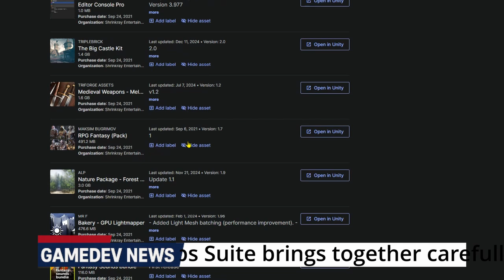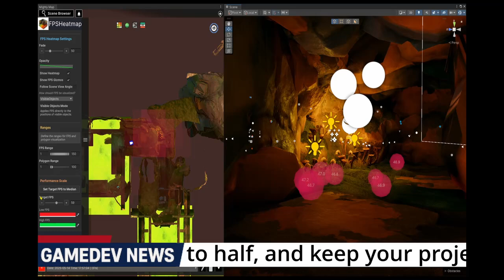Local Game Developer is actually using Unity assets they purchased? - GameDev News Breaking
Three powerful tools. One clear goal: better performance.

The Mighty Performance Optimization Bundle combines Mighty Tracking and Mighty FPS Heatmaps into a unified diagnostic suite designed to help developers identify, visualize, and eliminate bottlenecks in their Unity scenes.

🎯 Included Tools:

✅ MIGHTY TRACKING
Record and replay object movement across entire play sessions.
3-D & 2-D Trails – visualise player, AI, projectile and physics paths instantly in Scene View and on the minimap.
Timeline Scrub – drag to any frame; trails jump in perfect sync.
Capture Renders – automatic screenshots from tracked cameras pop up beside the trail; click a thumb to open the full-res frame.  Even from enemy or projectile POVs.
Session Compare – load different playthroughs and compare.
Heatmap Fusion – own Mighty FPS Heatmaps? Overlay performance hotspots directly on the trail.
Custom Capture Options – choose resolution, format and compression for Renders; keep projects lean.

✅ MIGHTY FPS HEATMAPS
See exactly where your framerate drops.

• Instant Hotspots – three views (Origin, Projection, Object) light up slow areas.
• Target-FPS Slider – dial 30 / 60 / 120 fps; colours shift live as you tune.
• Smart Filters – isolate by time-range, fps range, poly count, or camera-view.
• Follow-Sceneview Mode – visualize from the same angle the read was taken.
• Zero Setup – import, press Activate, and start fixing.  Built in Getting Started guide.

✅ MIGHTY PORTAL
Why you’ll use it every hour
Instant scene hops – no more panning through kilometre-wide levels.
Portal preview – CTRL + SHIFT reveals a live window at your cursor.
Right-click adjust – grow, tilt, and fine-tune the final view before you leap.
Minimap confirmation – Mighty Map flashes your destination so you never jump blind.
Custom hotkeys & snap distance – match your workflow in seconds.

Zero setup – import, open the MIGHTY MAP, and go.

🧠 Why Bundle?
Tracking and performance go hand-in-hand. This bundle helps you:
Diagnose stutters with spatial clarity
Correlate movement patterns with frame drops
Validate optimizations through repeatable playthroughs
Perfect for solo devs, small teams, and anyone tired of guesswork.

📈 Use Cases:
Optimize high-traffic areas in levels
Debug AI pathfinding overloads
Pinpoint where particles, shadows, or objects break framerate
Improve player experience with data-driven adjustments

🔧 Compatible With:
Unity 2022.3+
HDRP/URP/Built-In Pipeline
PC, VR, and mobile platforms

Turn chaos into clarity. Track everything. Fix what matters.

👉 Grab the Mighty Performance Optimization Bundle and start building smoother, smarter games today.